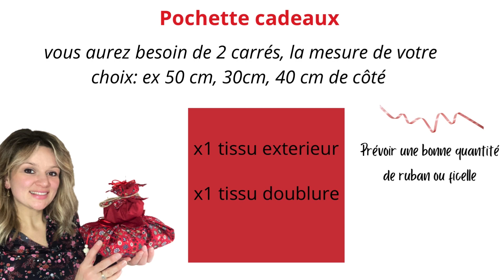Tuto couture Noël : Coudre une pochette cadeau / surprise 🎁 boîte à chocolats 🍫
Mon Noël 100% fait main diy couturefacile emballage cadeau. Objectif noël zéro déchet avec des emballages réutilisables.

Apprenez à coudre facilement et surtout rapidement vos emballages cadeaux! Réalisez de jolies pochettes cadeaux avec 2 carrés de tissus 🎁

Projet adapté aux débutants.

Au minimum prenez un carré de 20 cm de côté pour le maximum : à la limite du raisonnable😁

➡️ Sommaire

00:00 • Introduction ( abonnez vous  ;) )
01:12• Préparatifs
01:47• place à la couture
04:46 • Le pliage
06:06 • Créations des coulisses
07:07 • Insèrer la cordelette
08:33• final
08:57 • Bonus : ajouter des Anses

 ➡️ Mes outils indispensables :

Ciseaux Fiskars
Petit ciseaux « broderie »
Retourne angle de précision
Découd vite
Stylo effaçable à la chaleur
Tapis de découpe fiskars
Cutter rotatif fiskars

➡️ partagez vos réalisations sur ma page si vous le souhaitez ;)

Bonne couture !

🧵 Les bobines dEme 🧵

Emballage cadeaux
Bourse de noël
Bourse à maquillage